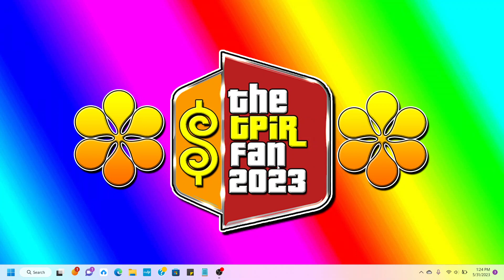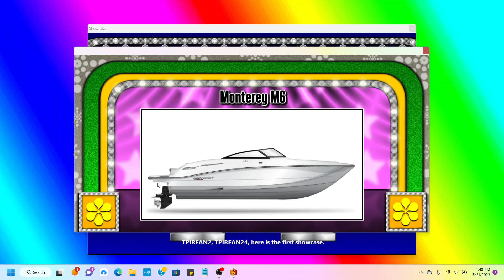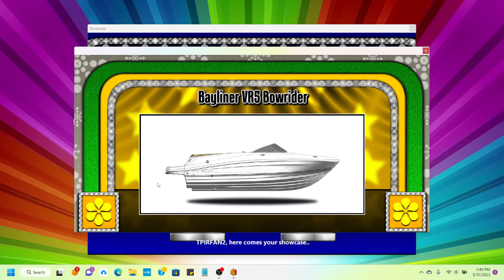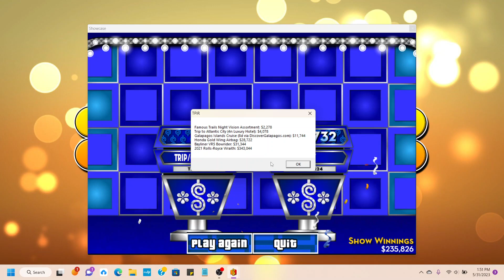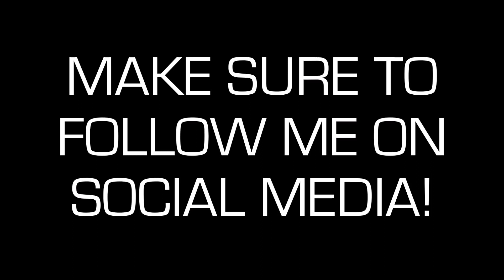BigJon's TPIR Million Dollar Mission: (5/31/2023) (700 Subscribers Special for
Here's a gameplay of BigJon's TPIR Million Dollar Mission to celebrate @ElijahWillis927 hitting 700 subs!